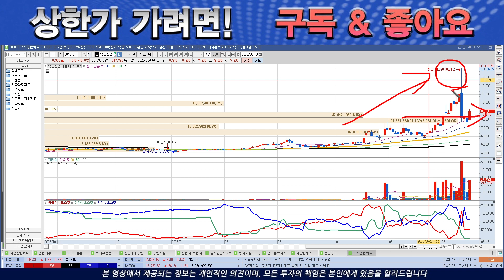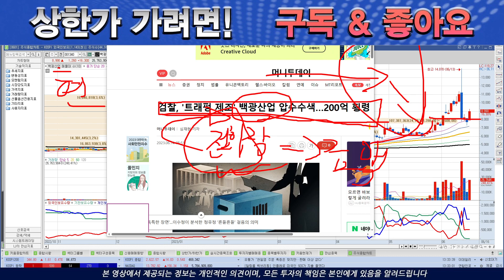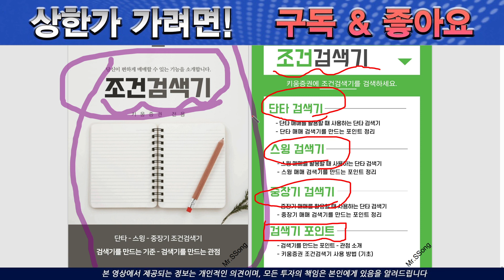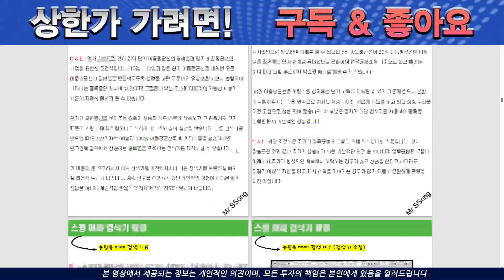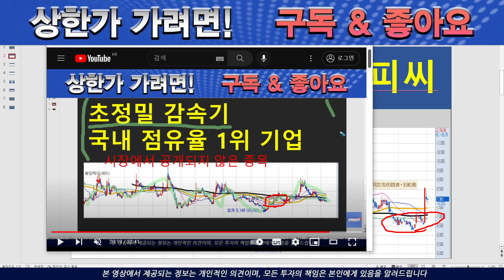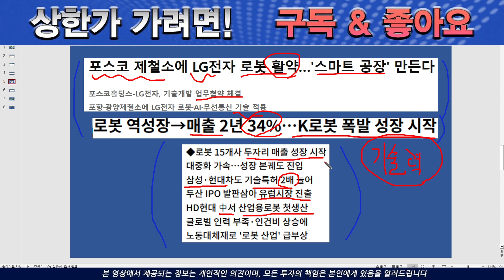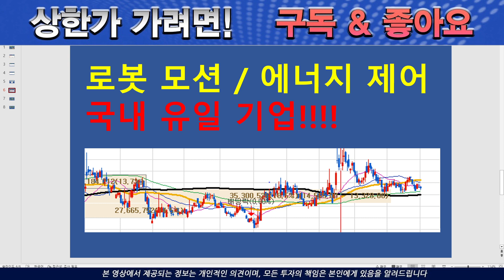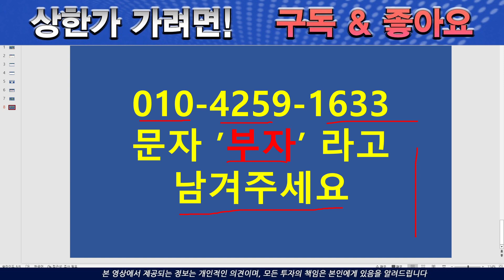[주식][주식전망]백광산업 - 이거 모르면 매수/매도 금지!!!백광산업